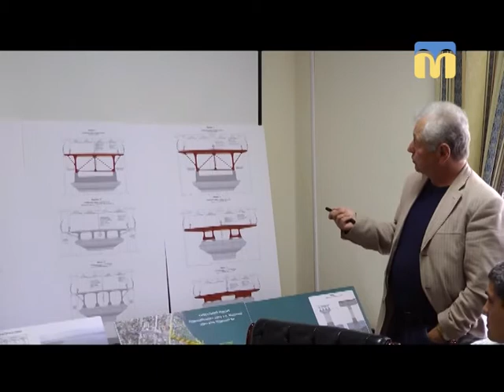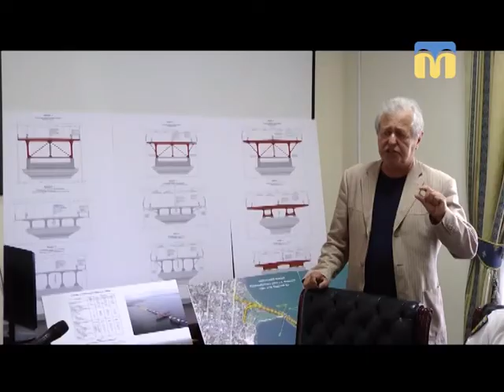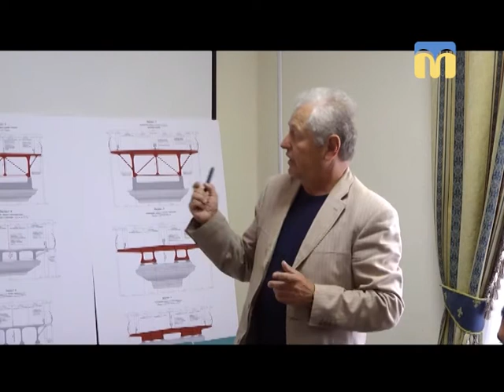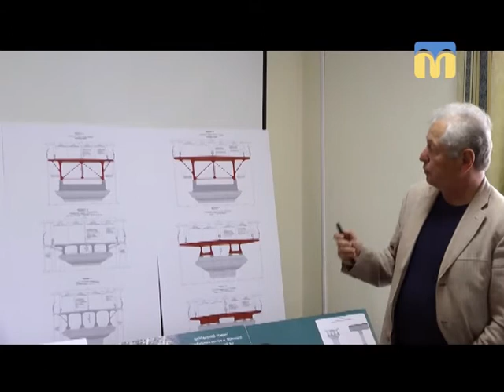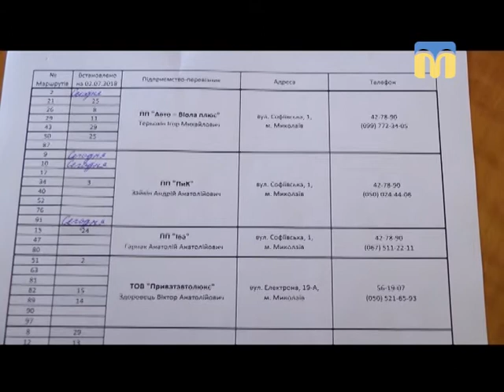05.07.2018. Новини. 13:30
Інформаційна картина дня (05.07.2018) поглядом кореспондентів телеканалу “Миколаїв” (випуск новин — 13:30):
- позачергове засідання Миколаївської обласної ради;
- Варварівський міст в аварійному стані;
- правоохоронці затримали двох браконьєрів;
- робота маршрутних таксі;
- о 16:00 в Миколаївському обласному художньому музеї ім. Василя Верещагіна сьогодні відбудеться одноденна виставка.